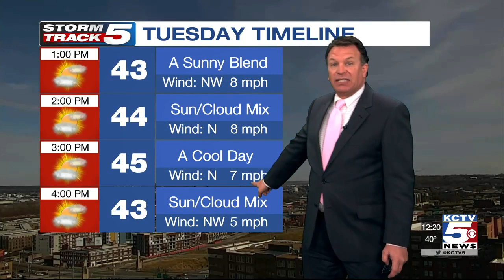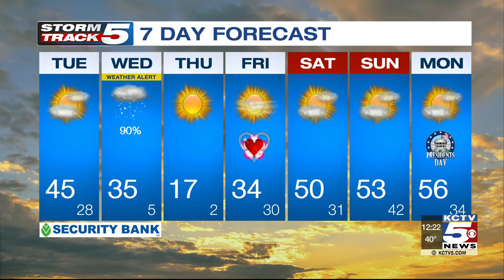FORECAST: Next chance for winter weather expected Wednesday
We will see partly cloudy skies and highs in the middle 40s today. We are tracking our next chance for winter weather on Wednesday along with another colder turn on Thursday.